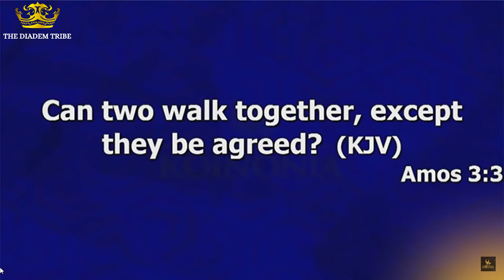Power of Relationships || Apostle Joshua Selman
This is a powerful teaching about relationships you don't want to miss.Kindly watch.Be blessed as you Listen.
The Diadem Tribe
apostle joshua selman in kenya 2023
apostlejoshuaselman 2023
# joshua selman ministration in kenya nairobi kenya

If you have any concern reference to the materials utilized in this video or suggestions Kindly get In touch with us and we will make a quick response .